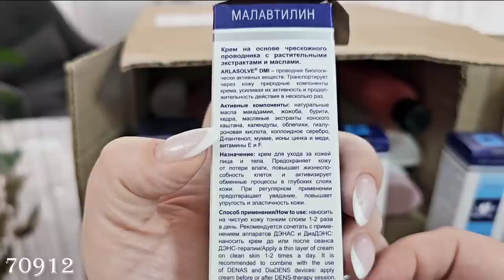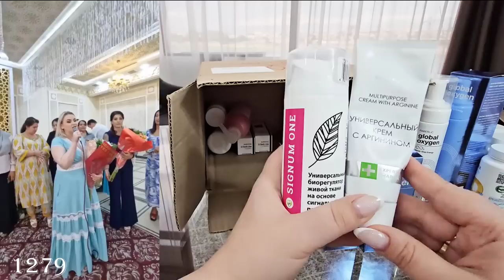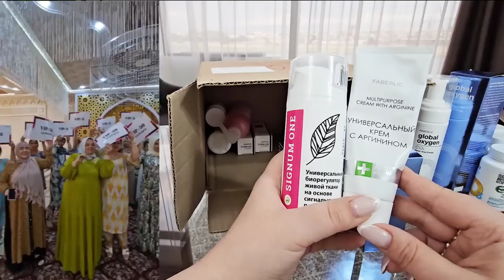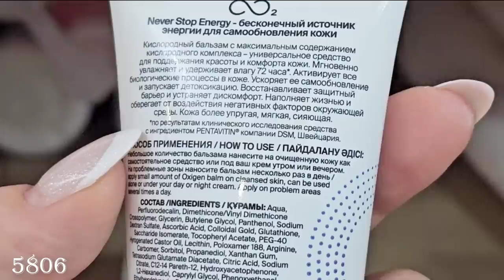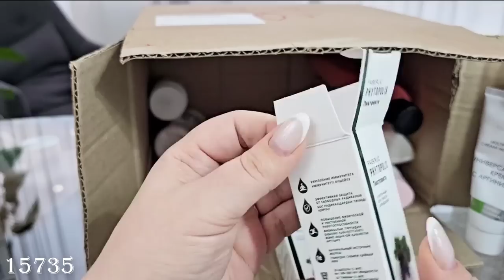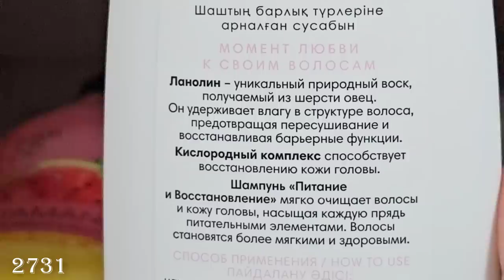Распаковка заказа: витамины D3, пихтовита, омега форте, иммуностимулятор, шампунь, кислородная пенка